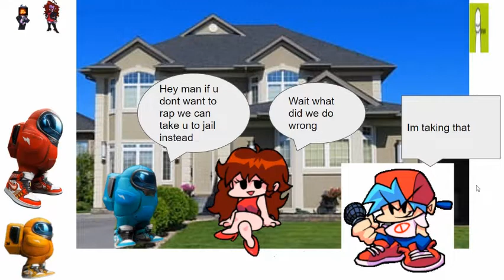Fnf Boyfriend and Girlfriend meet Among Us Drip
im crying rn pls subcribwe (joke)
:( so sad that this happened